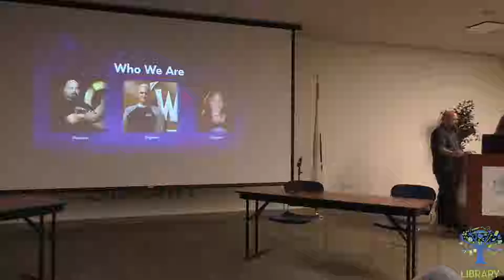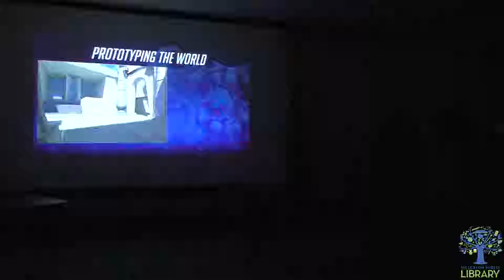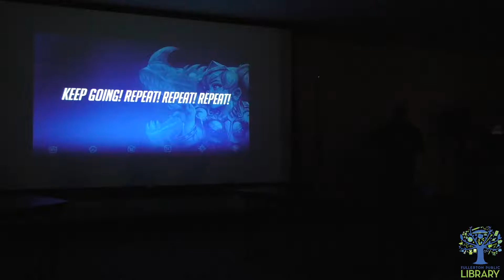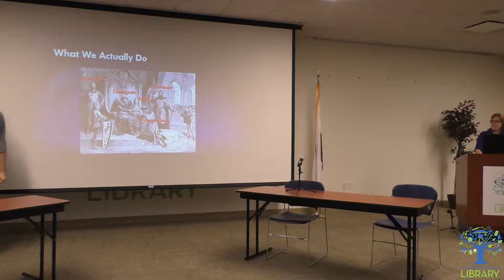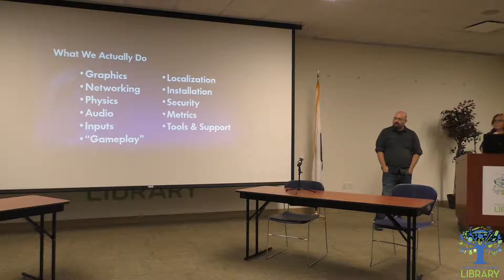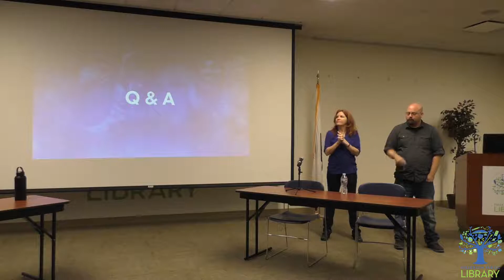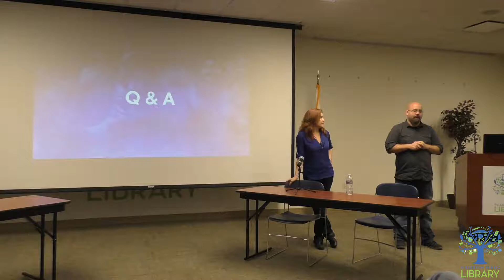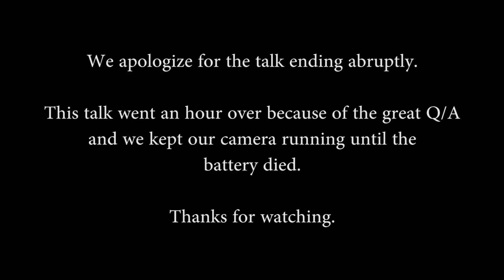Distinguished Speaker Series: Video Games and How They are Made.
This event will feature an exciting panel from blockbuster video game developer Blizzard Entertainment Inc, makers of such gaming hits as World of Warcraft, Overwatch, and Diablo, who will discuss how video games are made from conception to a playable gaming experience.